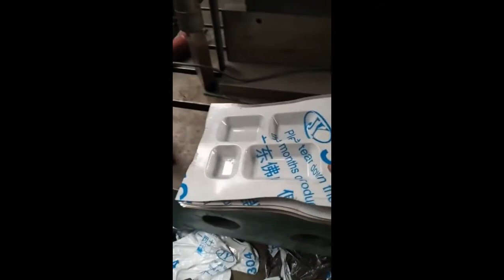stainless steel deep drawing die/ steel pot deep draw die/ water tank deep draw tool/water sink die